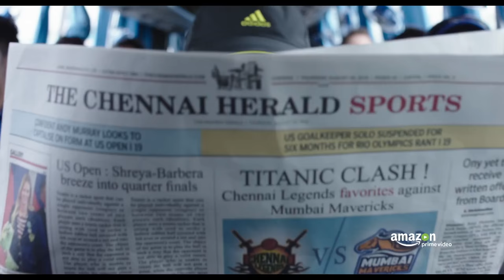Inside Edge | (Explicit) Official Trailer [HD] | All Episodes July 10 2017 | Amazon Prime Video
The brand new Amazon Original Series exclusively on Amazon Prime Video. India's first Amazon Original, Inside Edge is the story of the Mumbai Mavericks, a T20 cricket franchise playing in the Powerplay League. Set in a landscape of conflicting interests, where selfishness is almost a virtue, where sex, money, and power are mere means to an end, Inside Edge is a story that pulls no punches, minces no words, and takes no prisoners. Come witness the game behind the game. Watch All Episodes of Season1 | 10 July on Amazon Prime Video Executive Producers- Ritesh Sidhwani and Farhan Akhtar Created by- Karan Anshuman Starring- Vivek Oberoi, Richa Chadha, Sanjay Suri, Angad Bedi, Tanuj Virwani , Siddhanth Chaturvedi, Sarah Jane Dias, Amit Sial Visit us